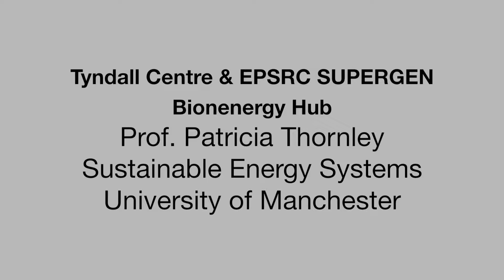Prof Patricia Thornley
e-Agri Manchester is dedicated to sensing systems, information and communications technologies for agriculture and farming. It is based at the University of Manchester.